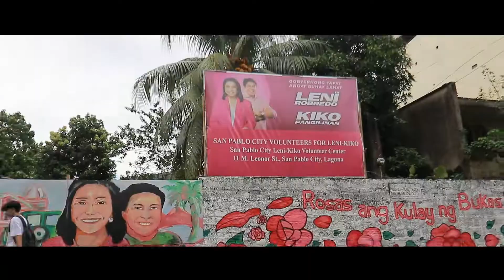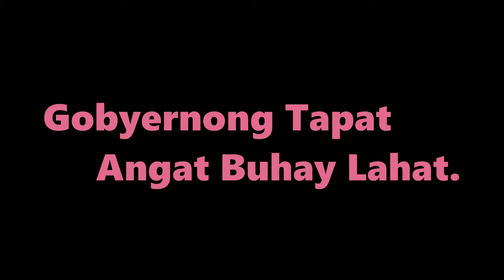Kay Leni Tayo